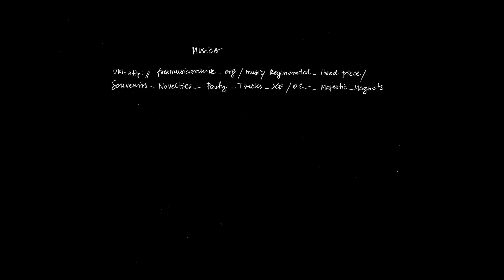STO LAT_ taller de arte_ laboratorio de ideas_ "rey torso 2018 "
"Cuadros pintados en este peculiar laboratorio de arte dirigido por esta gran pintora, polaca de cuna y de corazón gallego donde un elegido y pequeño grupo de privilegiados tienen la suerte de poder canalizar su desbordante imaginación bajo sus directrices  y plasmar en el papel sus coloridos sueños. “ (LA VOZ DE GALICIA, junio de 2007)

Dirección     Gosia Trebacz
musica
Comments: http://
1-02 Majestic Magnets (Headsnack Remix).mp3